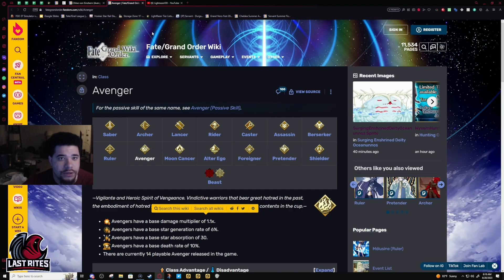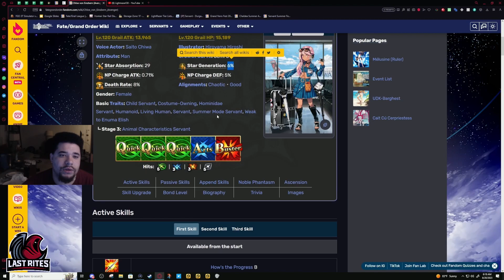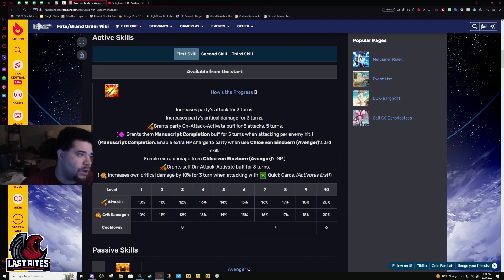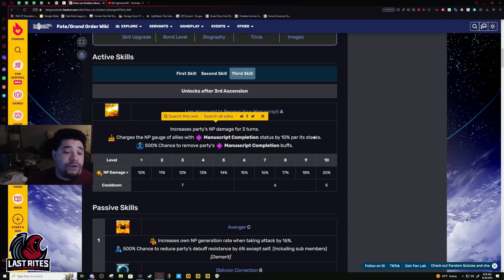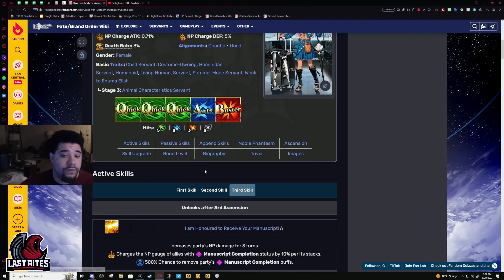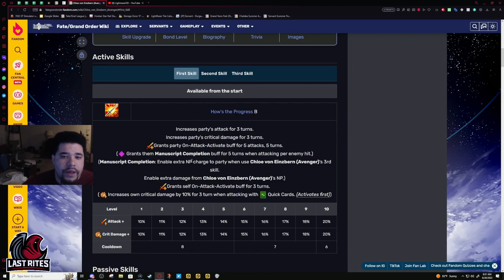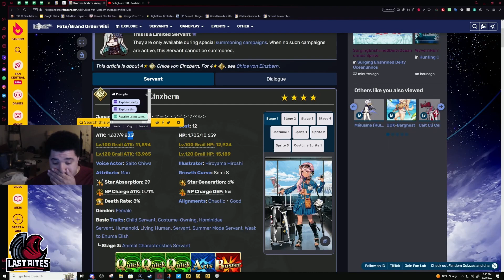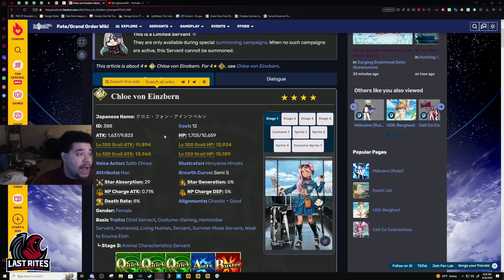[FGO] Summer Chloe ( A Meta Dangerous Beast) - Summer 8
Both her and Oberon on Rate up at the same time is nutty. If you get both, regardless of what other supports you have, you can probably brute force any farming. You can also have way more fun in challenge quests and set up for funny numbers.